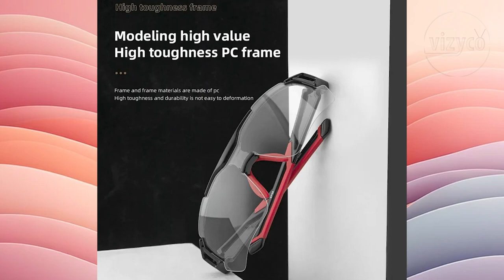Cycling Sunglasses A Blend of Fashion Function and Safety on Two Wheels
1. JSJM Outdoor Men Cycling Sunglasses Road Bicycle Mountain Riding Protection Sports Glasses Goggles Eyewear MTB Bike Sun Glasses

2. Brim Sun-Proof UV400 Cycling Sunglasses Men Women 2023 Road Bike Glasses Male Female Bicycle Goggles MTB Sport Eyewear Lens Eye

3. Shimano Polarized Sunglasses UV400 Protection for Men and Women Outdoor Hunting Fishing Driving Bicycle Sunglasses Optional Box

4. 2023 New Sunglasses UV 400 Vintage Punk Rimless Rectangle Men Fashion Glasses Trendy Small Frame Sun Glasses Frameless Eyewear

5. ROCKBROS Polarized Cycling Glasses Men Sports Sunglasses Road MTB Mountain Bike Bicycle Riding Protection Goggles Eyewear 5 Lens

6. Fashion Vintage Cat Eye Sunglasses for Women Small Frame Retro Sunglasses Trendy Streetwear Accessories UV400 Protection Eyewear

7. Riding Cycling Sunglasses Mtb Cycling Glasses Goggles Bicycle Mountain Bike Glasses Men's Women Outdoor Sport Eyewear

8. 2023 Fashion Polarized Color Changing Sunglasses Men Night Vision Car Driving Sunglass Dirt Bike Motorcycle Cycling Glasses

9. PIT VIPER Men Cycling Glasses MTB Bicycle Eyewear UV400 Road Bike Goggles Windproof Sport Women Sunglasses

10. Riding Cycling Sunglasses Mtb Polarized Sports Cycling Glasses Goggles Bicycle Mountain Bike Glasses Men's Women Cycling Eyewear